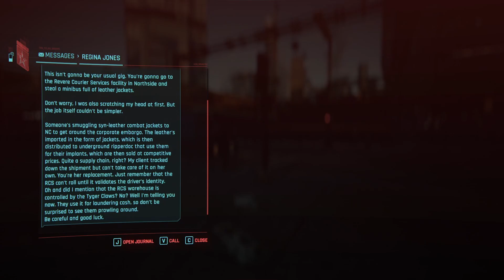Cyberpunk 2077 - Phantom Liberty (Part 3)